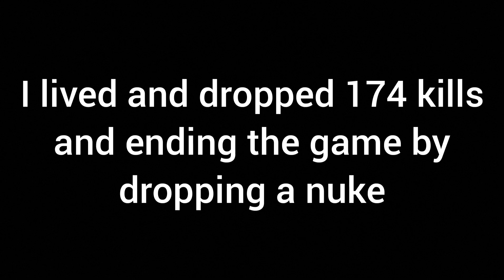Renetti.EXE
The Renetti/Remastered Rafficas do be hitting kinda different doe
its lit